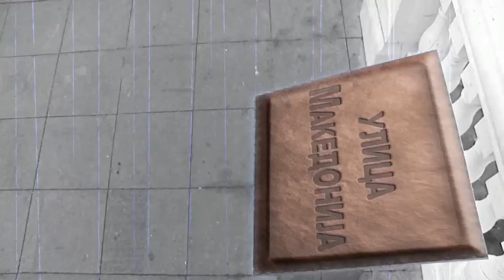Ulica Makedonija – vtora sezona: best off za 2016-ta (emisija 36/2016 – Bojana Skenderovski)